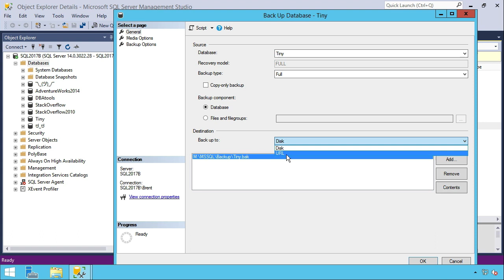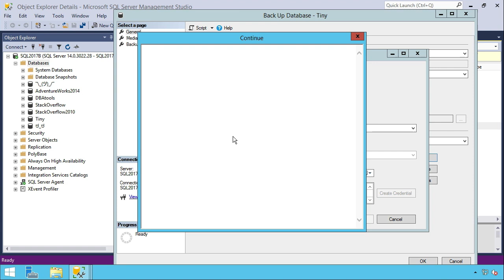Back Up SQL Server to Azure Blob Storage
Learn how in just 90 seconds.